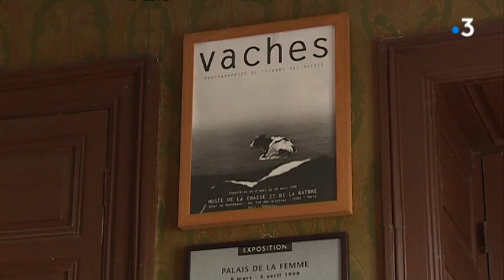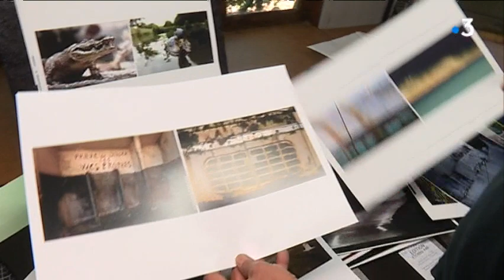Thierry des Ouches, photographe et Peintre officiel de la Marine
Le photographe Thierry des Ouches vit depuis 10 ans à Vasles (Deux-Sèvres). Il a été nommé au printemps dernier Peintre Officiel de la Marine. Ce titre rare et honorifique récompense sa carrière et surtout son œil de photographe qui l'emmène souvent bien loin du monde de la marine.
Son portrait est signé M-N MIssud, T.Chapuzot et M. Sitaud